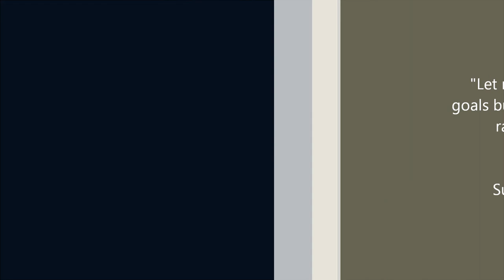Pure As Snow